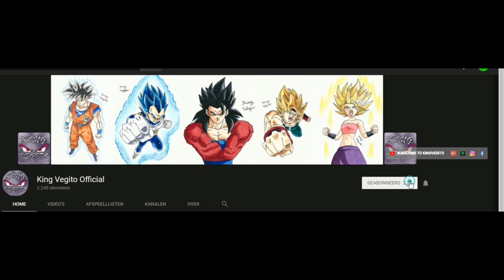Drawing epic fight Vegito Super Saiyan Blue vs Merged Zamasu Dragon Ball Super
Materials used